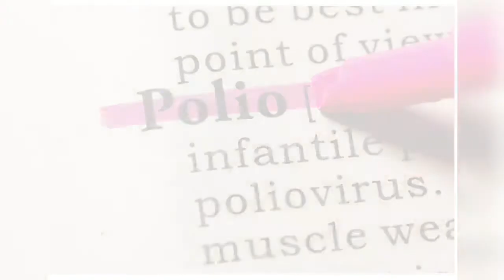போலியோ சொட்டு மருந்து முகாம் ஒத்திவைப்பு | Prabhas view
2021 க்கான போலியோ சொட்டு மருந்து ஜனவரி 17 முதல் மூன்று நாட்கள் வழங்கப்பட இருந்தது...
தற்போது தேதி அறிவிக்கப்படாமல் போலியோ சொட்டு மருந்து முகாம் ஒத்தி வைக்கப்பட்டுள்ளது.